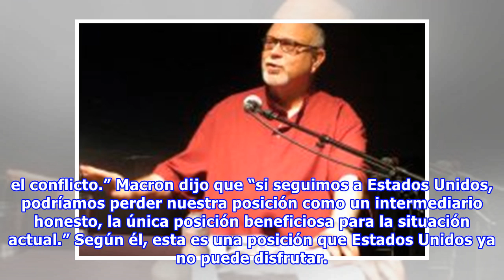Macron: “Un día Francia reconocerá a Jerusalén como la capital de Israel”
Emmanuel Macron - Foto Facebook El presidente francés, Emmanuel Macron, declaró que “un día Francia reconocerá a Jerusalén como la capital de Israel”. Dijo que este paso ocurriría “en el momento correcto” durante el proceso de paz con los palestinos. Estas declaraciones fueron hechas en la cena anual de la Asociación de Organizaciones Judías de Francia (CRIF). Macron aclaró que “la seguridad de nuestro aliado Israel es un tema que no es negociable”. Durante la conferencia, Macron agregó: “No ser...